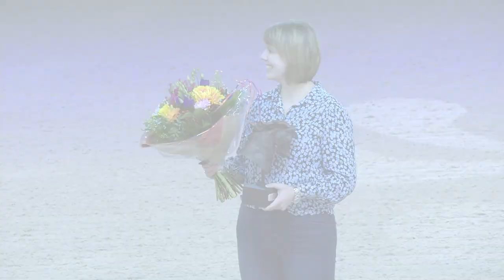HK2021 Jonge fokker van het jaar 2020